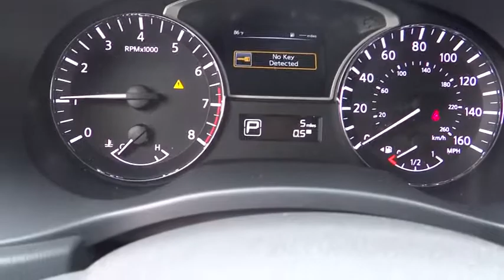2015 Nissan Pathfinder San Bernardino, Fontana, Riverside, Palm Springs, Inland Empire, CA 32891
2015 Nissan Pathfinder

The Nissan Pathfinder is an incredible 7-passenger crossover that features a sporty look with plenty of attitude and space to go around. It has luxurious body sculpting that starts with the tapered front, with its chrome-framed grille and dramatic head lights, and then glides all the way back. It has notably large windows as well, which helps the driver with visibility. The Pathfinder is not only available as a gasoline vehicle, but a new Hybrid as well. The gas models share a 3.5L V6 engine with 260hp and 240 lb-ft of torque, which is paired with the incredible Xtronic Continuously Variable Transmission. The Hybrid model comes in three trims: SV, SL and Platinum. It has a SuperCharged 2.5L 4-cylinder engine and an electric motor with an Intelligent Dual Clutch System. It has a lithium-ion battery, and gets 250hpand 243 lb-ft of Torque. Plus, it features electrically driven regenerative brakes. In addition, the All-Mode 4x4-i intuitive 4WD system is an available. The Base S trim comes very generously equipped. It includes features like Power Windows, a 6-CD, Six Speaker Sound System with auxiliary input, audio controls on the steering wheel, Push Button Ignition, and Tri-Zone Temperature Control. Plus, it comes with the EZ Flex Seating System, where the 2nd row glides and tilts forward for access to the reclining 3rd row. Both 2nd and 3rd rows fold flat as well for your cargo allowing for a maximum capacity of 79.8 cubic feet. Depending on which you select, higher level trims offer available technology options like the Rear Sonar System, RearView Monitor, and the amazing Around View Monitor. The Tech Package for the SL trim bundles items such as navigation with an 8-inch touch screen, a Bose premium sound system.